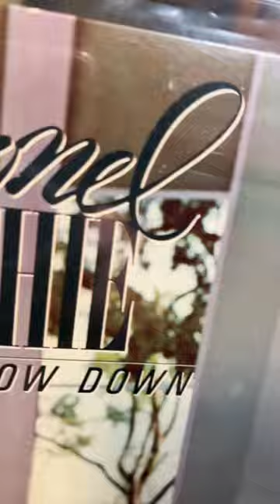Lionel Richie-Project X2-Ortofon 2M Bronze